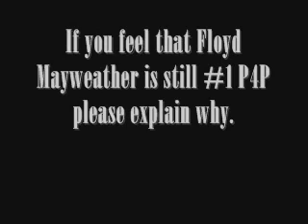Why Andre Ward is #1 P4P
78 & Blood Talk Boxing